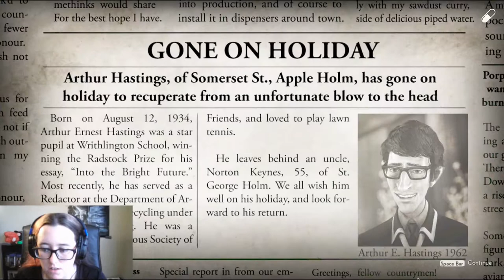I Don't Think I'm Fitting In | We Happy Few #6